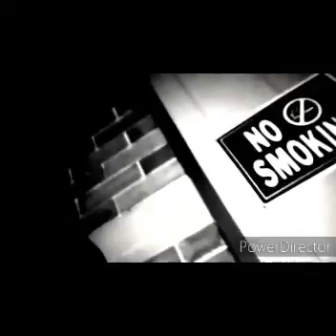(THE🎞️MOVIE) CLICK THA SWITCH STARRING : KASZIN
🎥🎞️📽️...🥎OUT NOW 🥎...🎥🎞️📽️
T.O.K.E.N. HORROR FILMS

(THE🎞️MOVIE)
CLICK THA SWITCH
STARRING : KASZIN
CLICK THA SWITCH
VIDEO SOUND TRACK
T.O.K.E.N. HORROR FILMS
T.O.K.E.N. FILMS

ENTERTAINMENT
RECORDS (morp)

TEAM : THEY IGNORED THEM

CLICK THA SWITCH
STARRING : KASZIN

(THE🎞️MOVIE)
TRAILER 1, 2, 3 4 & 5
T.O.K.E.N. HORROR FILMS
T.O.K.E.N. FILMS
STARRING : KASZIN

ENTERTAINMENT
RECORDS (morp)